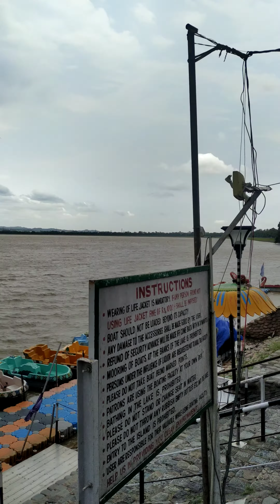Sukhna Lake Chandigarh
City Beautiful